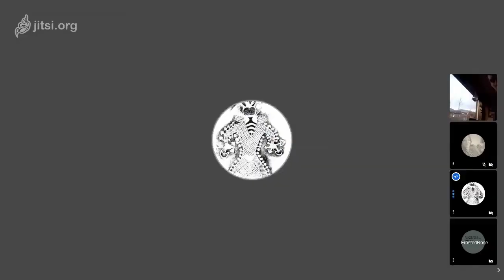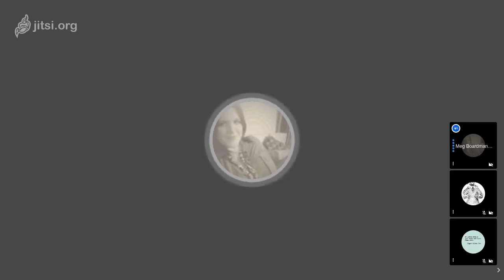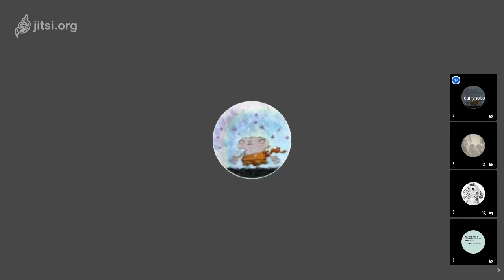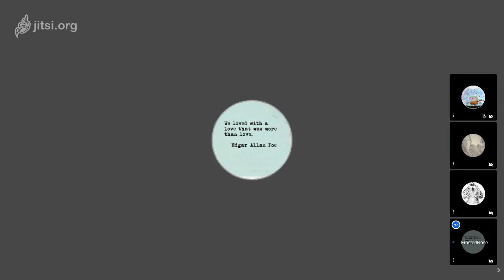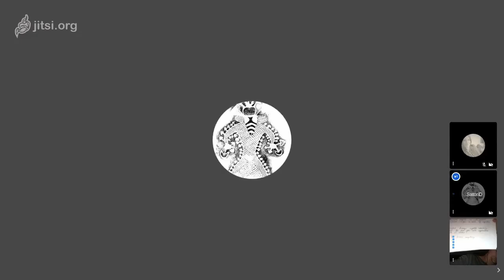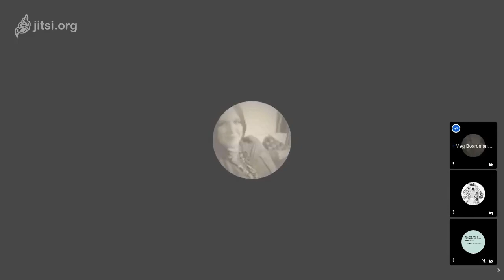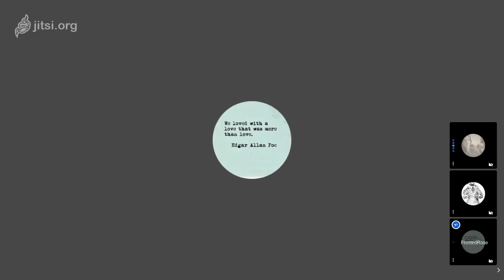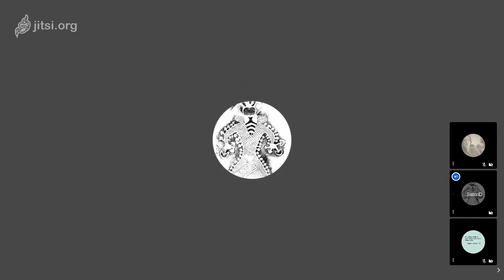Team Human Gathering #1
The first step toward reversing our predicament is to recognize that being human is a team sport. We cannot be fully human, alone. Anything that brings us together fosters our humanity.
Are you there? (Yes, I hear you.)

The Infinite Imaginarium Crew is joining the Team. This is the First Gathering of The Minds' Team Human Group, laying down the groundwork for finding the others and creating the weird.

"Our most advanced technologies are not enhancing our connectivity, but thwarting it.

They are replacing our humanity and undermining our respect for one another and ourselves. Sadly, this has been by design. But that’s also why it can be reversed."
-Team Human